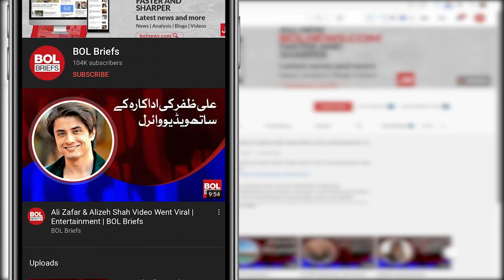Pandora Papers case: Opposition calls PM inquiry cell 'fraud' | BOL Briefs